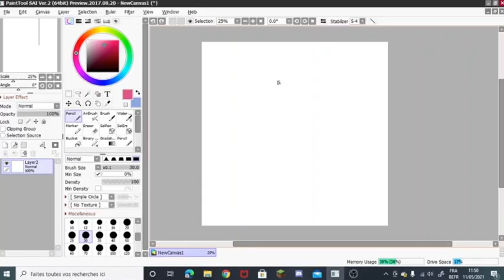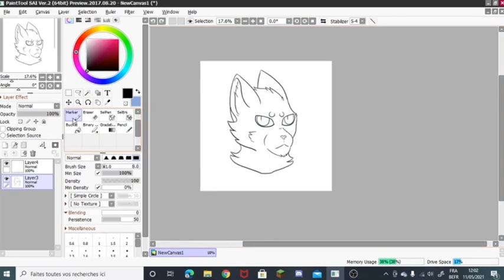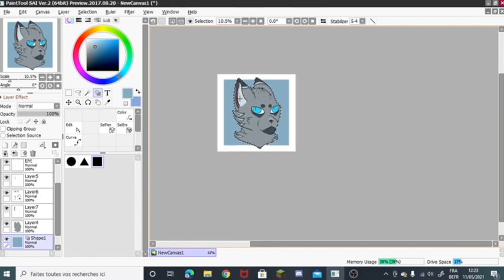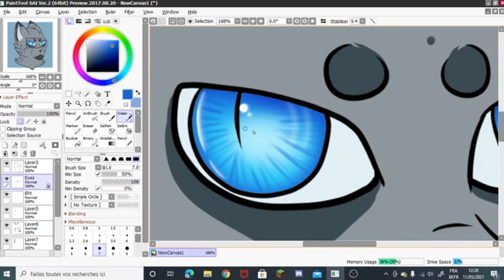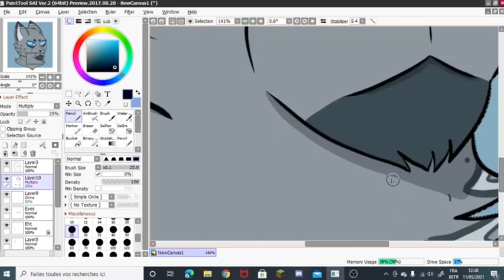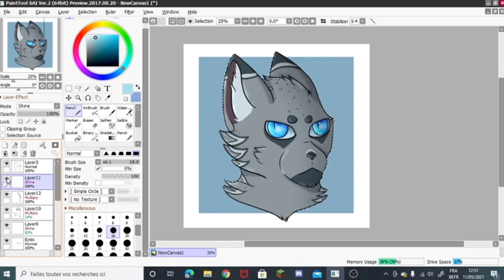SpeedPaint (Pelage de Granit)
Bonjour chers Camarades de Clans !

Aujourd'hui, Siècle du staff RP de 4clans1écho vous présente un speed paint de sa vision de pelage de granit. Si vous aussi vous voulez voir un de vos speed paint sur la chaine 4clans1écho envoyez le ici (on s'occupe du montage si vous voulez)

dessin a gauche sur la miniature réalisé par GEKKOZILLA

A plus pour une prochaine vidéo ^^